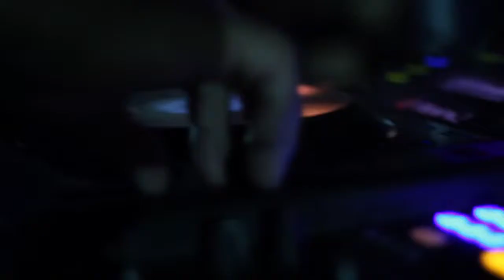Divas Live Web Clip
Divas Live - Web Clip Lançamento
Dj: Renata Calheiros
Violino: Winnie Coitino
Direção: Tyago Saran
Produção Executiva: Eduardo Rodrigues e Tyago Saran
Produção Clipe: T.S. Produções e Eventos
Imagens: Pink Video (Presidente Prudente) e T.S. Produções e Eventos
Mixagen: Pablo Coitino
Agradecimentos: Live Brasil, SP Produções e Marcelinho Anitelli (Presidente Prudente)